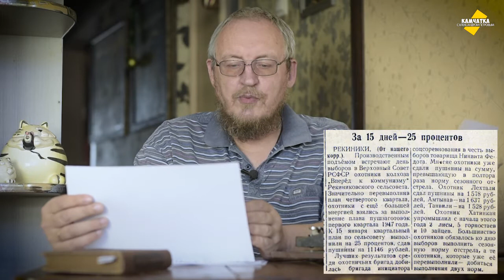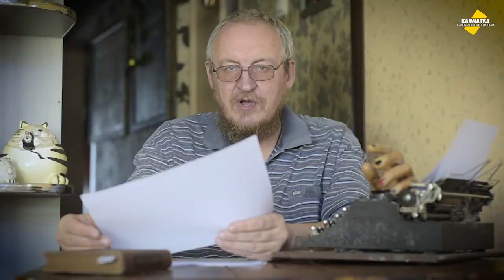КАМЧАТСКИЕ ОХОТНИКИ РАЗБУШЕВАЛИСЬ ♥ ЛИСЫ, ГОРНОСТАИ, ЗАЙЦЫ ♥ ВЛОГ № 56, 26 ЯНВАРЯ 2021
Охотники-промысловики севера Камчатки перевыполняют план в полтора раза. Только один охотник Хатинкан с начала года уже добыл две лисы, пять горностаев и десяток зайцев…